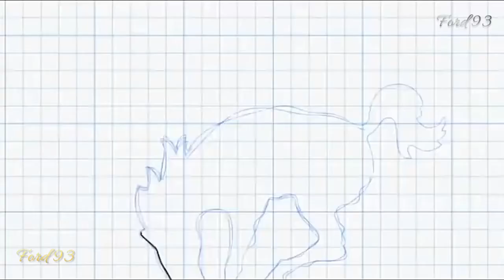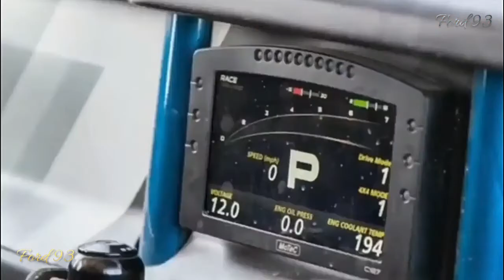New 2020-2021 Ford Bronco New Concept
Ford Bronco, Bronco,
Acura, Alfa, Aston Martin, Audi, Bentley, BMW, Bugatti, Cadillac,  Volvo,
Chevrolet, Dodge, Ferrari, Flat, Geely, General, Toyota,
Honda, Hyundai, Jaguar, Jeep, Kia, Koenigsegg, Lamborghini,  Volkwagen,
Land Rover, Lexus, Maserati, Mazda, McLaren, Mercedes Benz, Mini, Mitsubishi, Tesla,
Nissan, Pagan, Peugeot, Porsche, Renault, Rolls Royce, Subaru, Suzuki,
Maserati, Isuzu, Skoda Kodiaq, Volkswagen, Ferrari, Lincoln, Porsche,  Nexon, Arona,